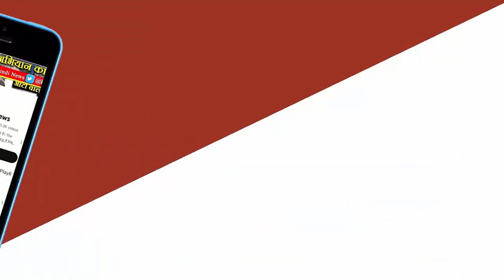Weather News : Indore मे बारिश से शहर गांव के बिगड़े हाल | Rain In MP | Indore Ujjain Bhopal Rain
आगामी दिनों में भारत के कई राज्यों में मौसम का मिजाज बदलने की संकेत मिल रही है। इससे साथ ही, मध्य प्रदेश, राजस्थान, और अन्य कई राज्यों में भारी बारिश की आशंका जताई जा रही है।